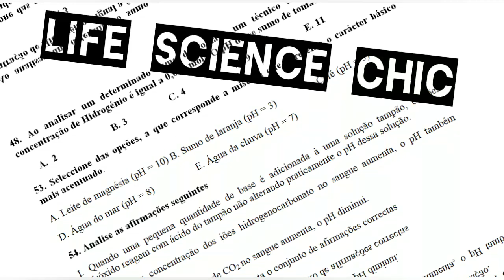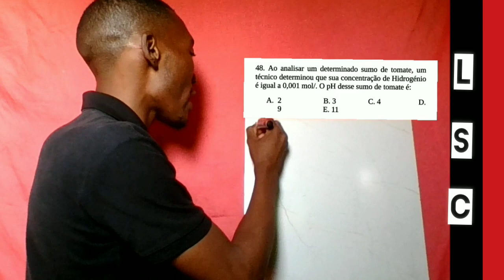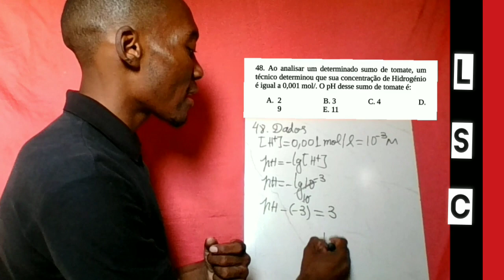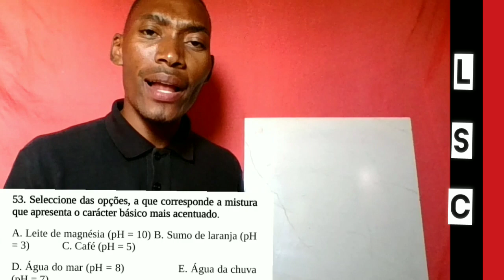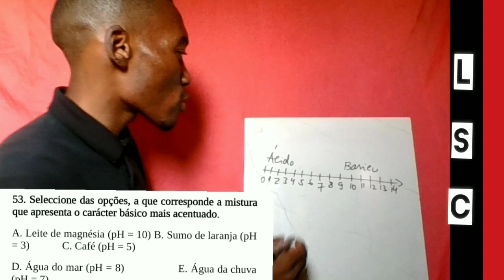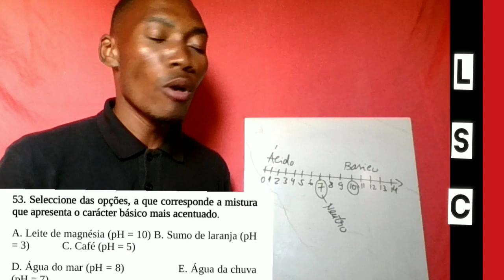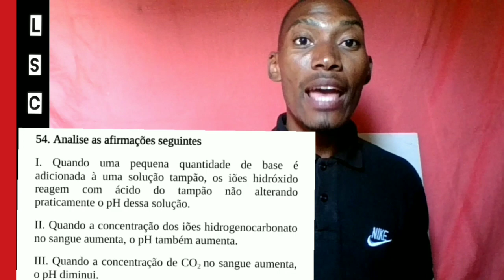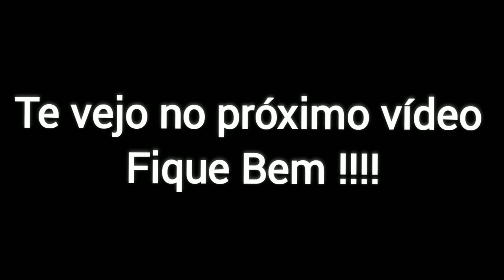UEM QUIMICA I 2023.(EQUILÍBRIO IÓNICO) EXAME DE ADMISSÃO EXPLICADO 2ª Parte